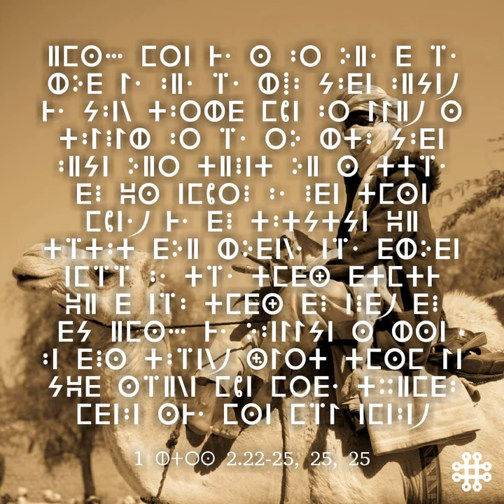Tamajaq Tawallammat, Tuareg, Touareg, Niger, Mali, Burkina Faso, Kel Tamajaq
1 Butros 2.22-25
Elinjil en tamajaq, Linjil en tamajaq, Tamajaq Bible appli.